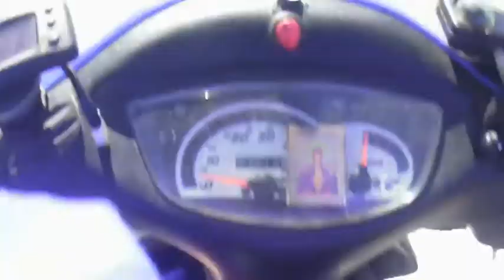Короткая версия Зимний Дворец-Петропавловка-Аврора-Прохват по Набережным